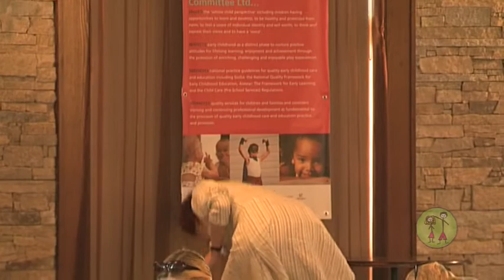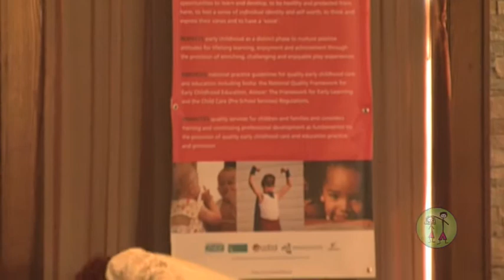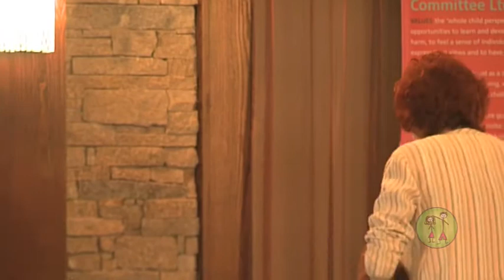Free Range Children 2010: Keynote: Roy Bayley